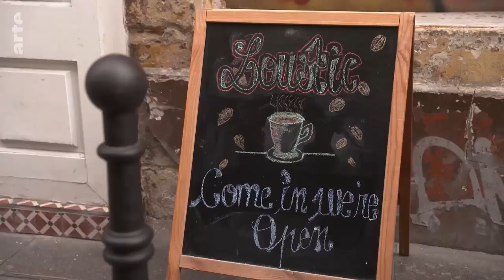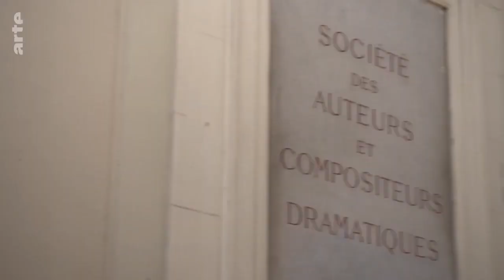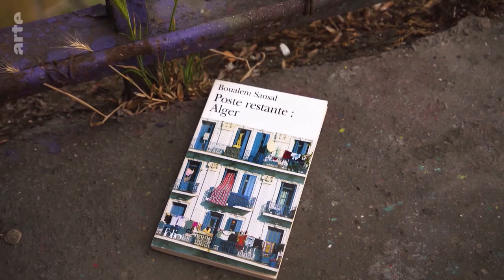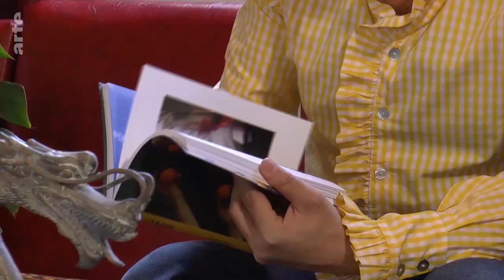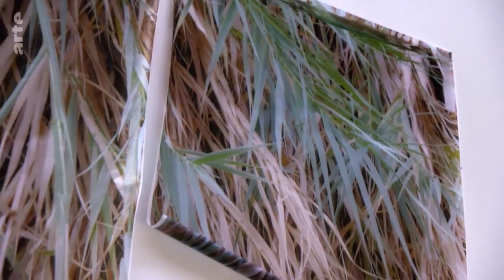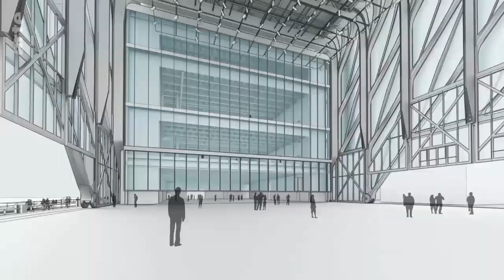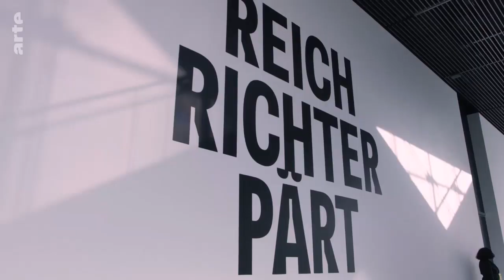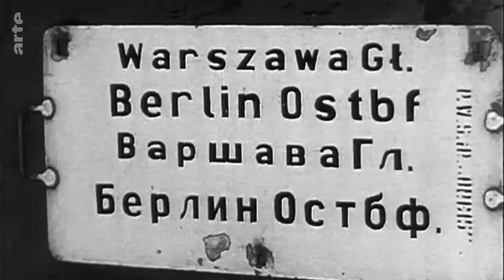Revolution in Algerien:Die algerische Diaspora in Paris, Reportage von Susan Loehr, Metropolis /arte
Kader Attia#Lola Khalfa#Massinissa Selmani#Sofia Djama#Sofiane Saidi in Metropolis arte Sdg 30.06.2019_ Eine Reportage von Susan Loehr